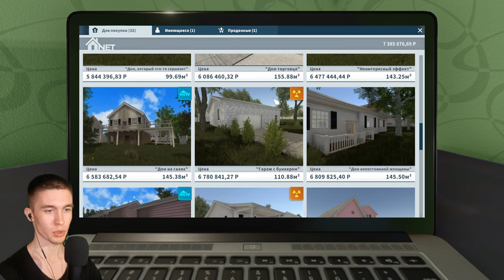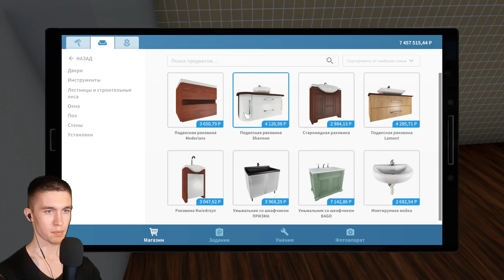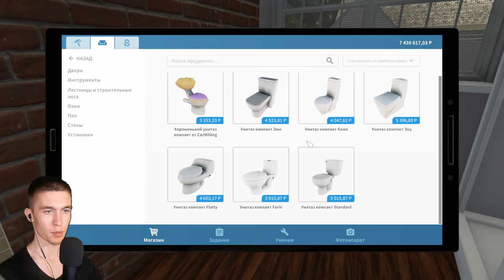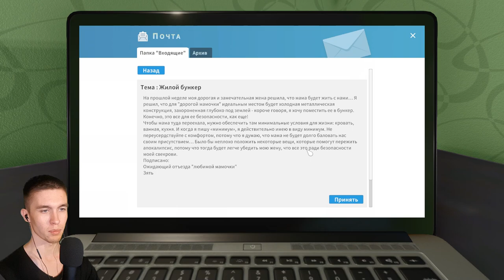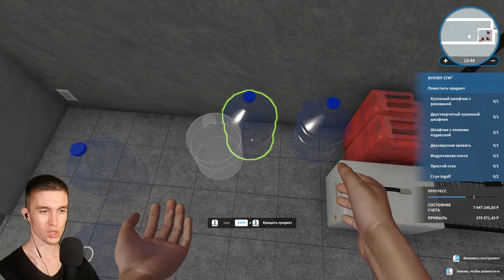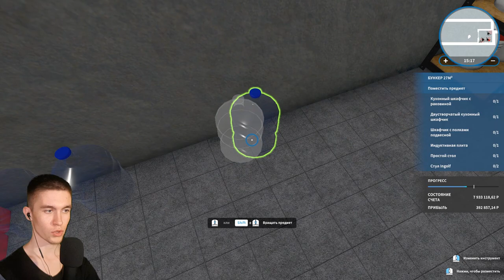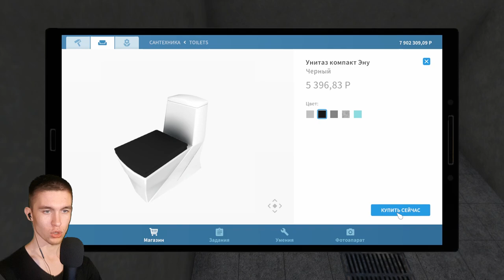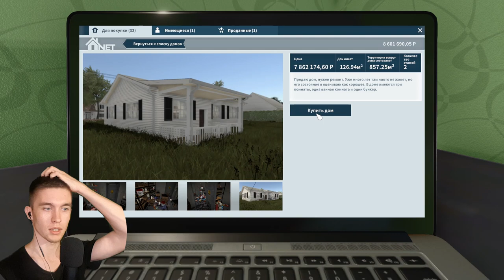КУПИЛ ДОМ С БУНКЕРОМ ► HouseFlipper #11